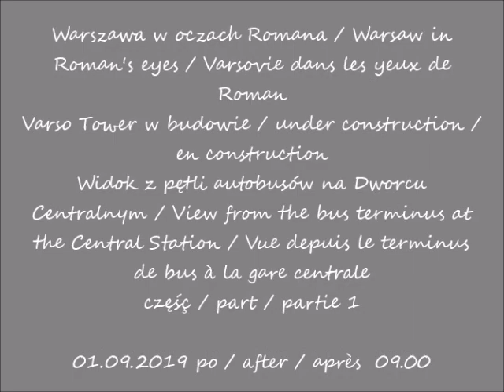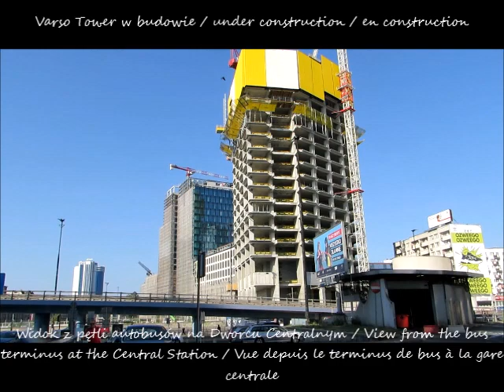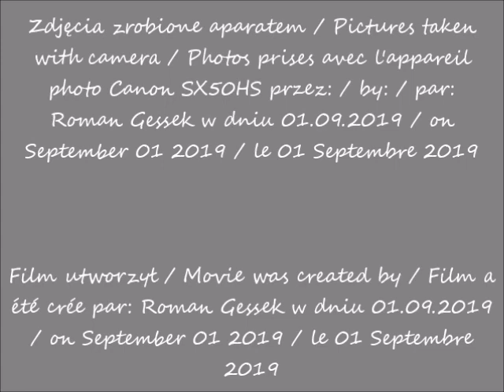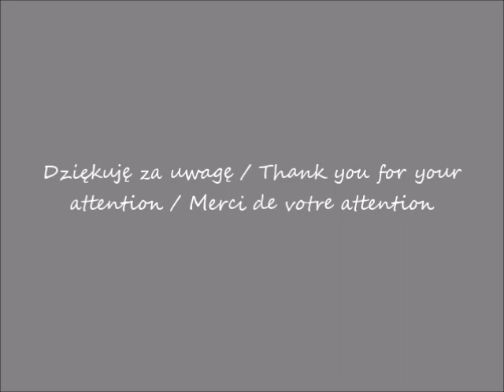2019 09 01 Warszawa Varso Tower w budowie Widok z pętli autobusów na Dworcu Centralnym cz 1 po 09 00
Widok z pętli autobusów na Dworcu Centralnym / View from the bus terminus at the Central Station / Vue depuis le terminus de bus à la gare centrale
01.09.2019 po / after / après  09.00